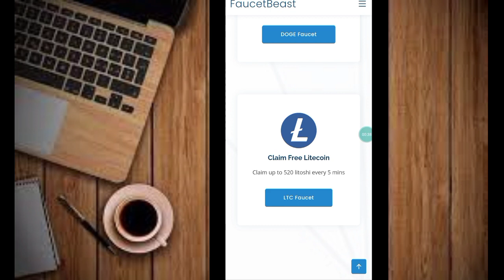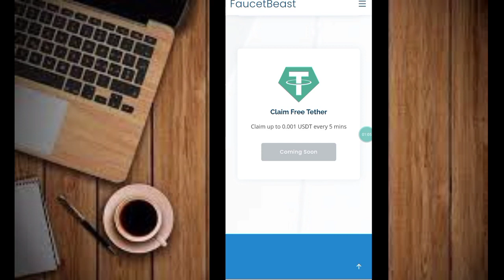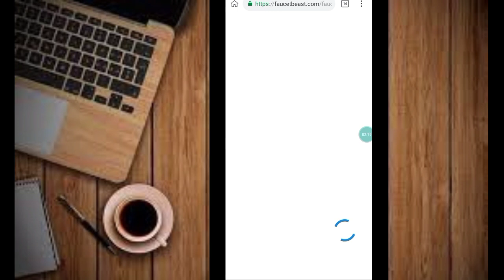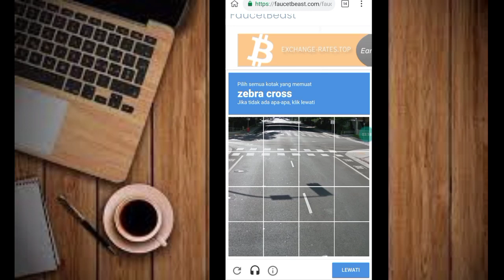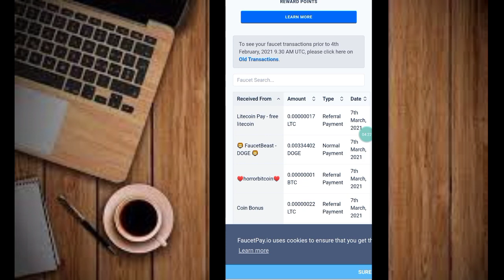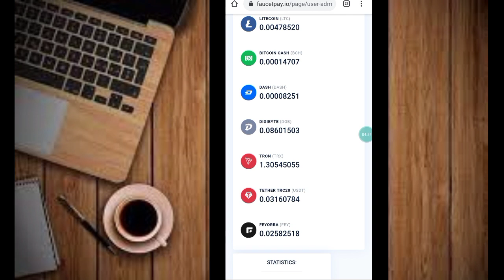Mantap Cuy..!! penghasil DOGECOIN Terbaru || Legit Terbukti Membayar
Link Daftar  👉👉

Daftar Wallet & Market :
FaucetPay:

T.me/BochiCrypto

Happy Earning's

bitcoin gratis
terbaru
bitcoin